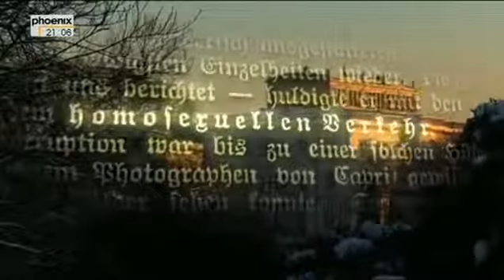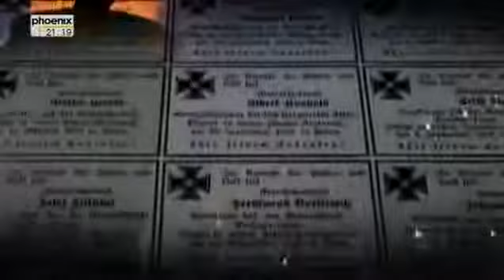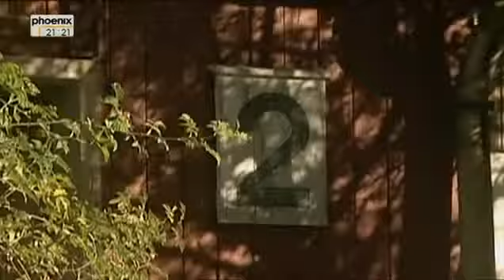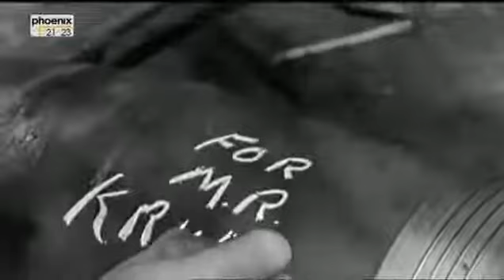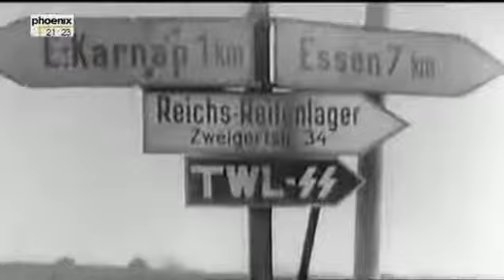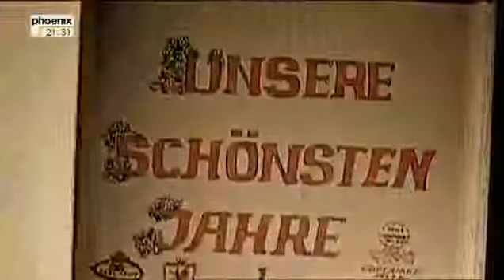Waffenschmiede des Dritten Reiches Doku deutsch